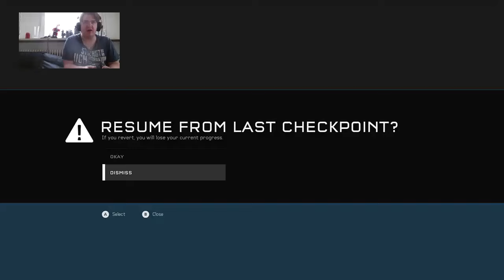Halo 5: Guardians - Guardians Legendary in 11:18